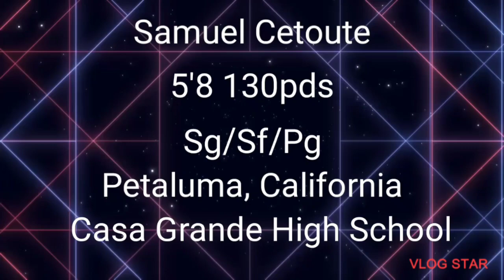Samuel Cetoute Highlights